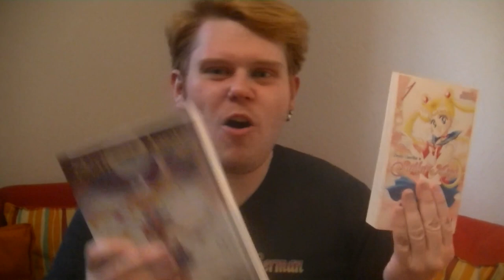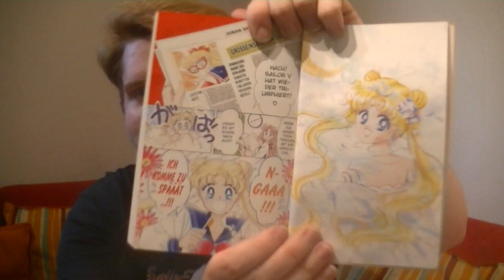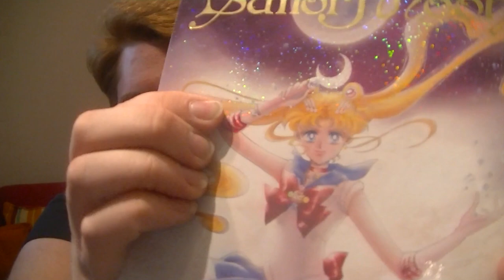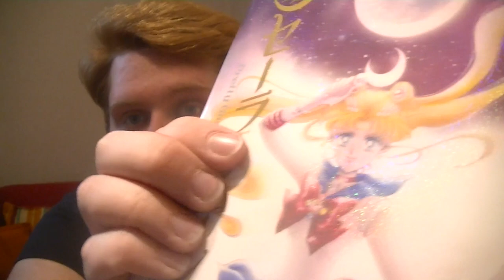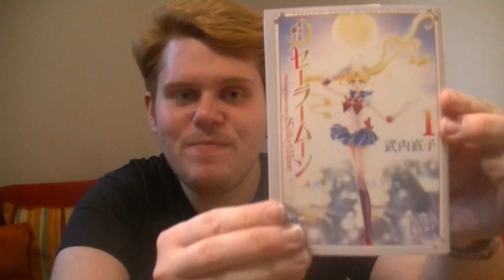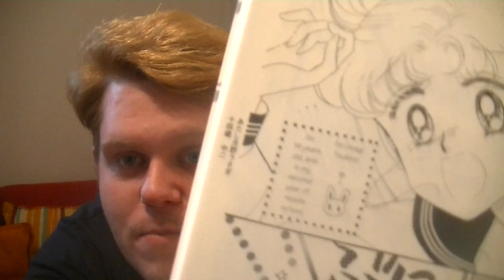Was ist der Unterschied zwischen den "Sailor Moon"-Mangas?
In diesem Video befassen wir uns zwischen den Unterschieden von den "Sailor Moon" Mangas! Hier bekommst du alle Infos zu den Sailor Moon Mangas!